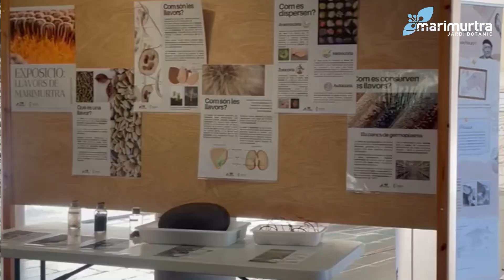Marimurtra col·labora amb la Biblioteca comarcal de Blanes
La Fundació Carl Faust ha organitzat diferents activitats relacionades amb el centenari de Marimurtra amb l’objectiu d’apropar la ciència i la botànica a la ciutadania

Aprofitant la celebració del centenari de la creació del Jardí i el 150è aniversari del naixement del fundador, Carl Faust, Marimurtra ha iniciat un conveni de col·laboració amb la Biblioteca Comarcal de Blanes. Les activitats engloben conferències, trobades de clubs de lectura al Jardí envoltats de natura, mostra de guanyadors del concurs de dibuixos infantils i diverses exposicions divulgatives per explicar la història d’un dels jardins botànics històrics més importants d’Europa.